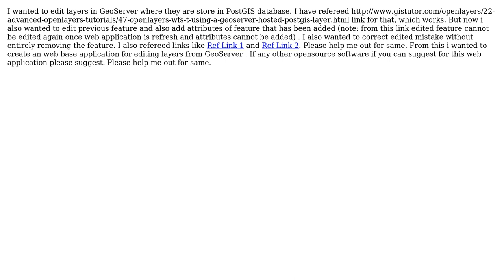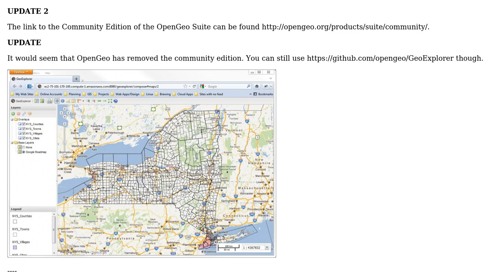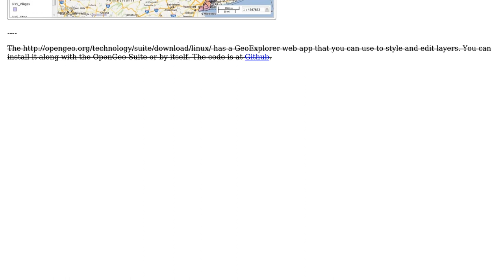GIS: Editing layers in GeoServer with web application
With thanks & praise to God, and with thanks to the many people who have made this project possible! You are responsible for your own actions.